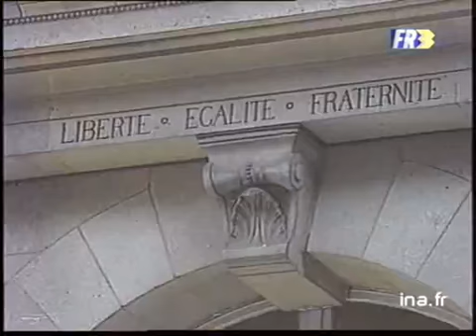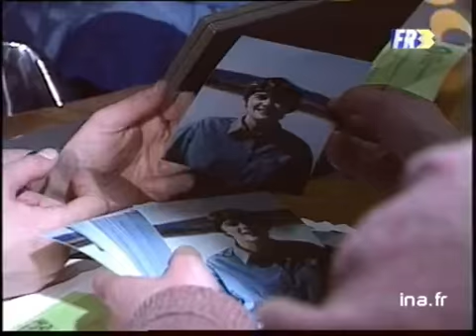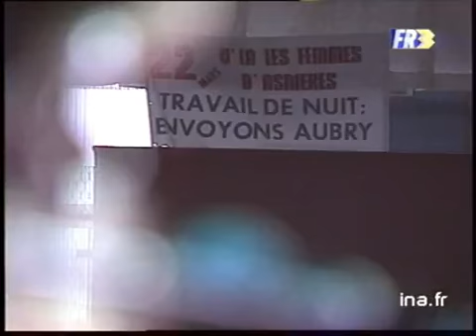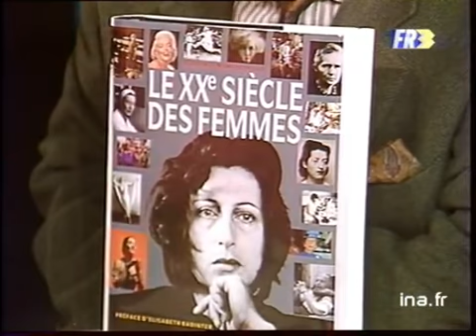19/20 : EMISSION DU 08 MARS 1992